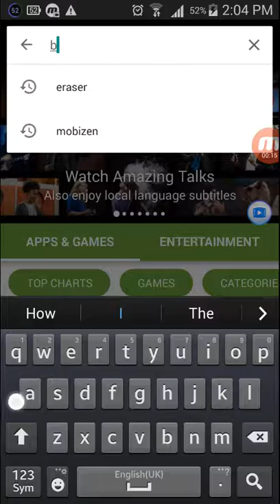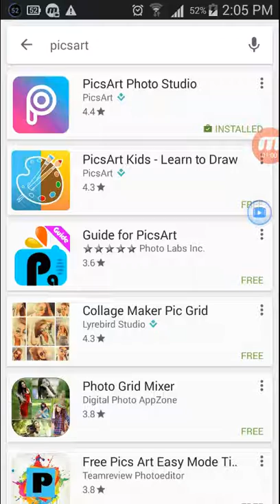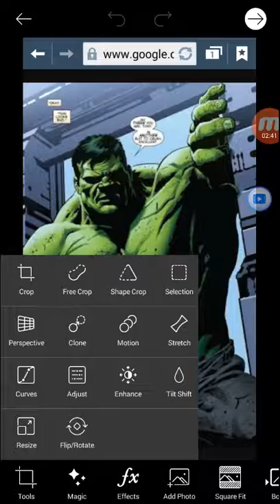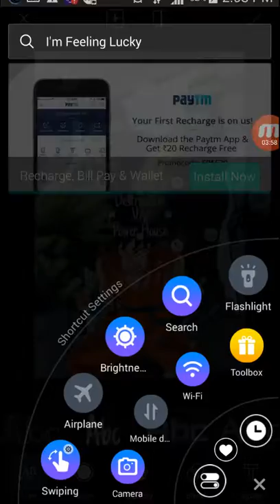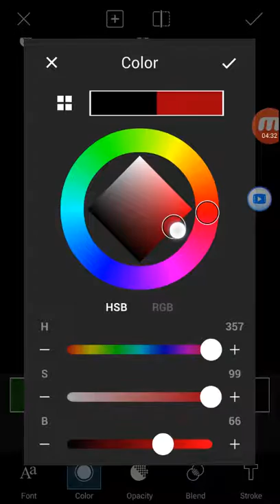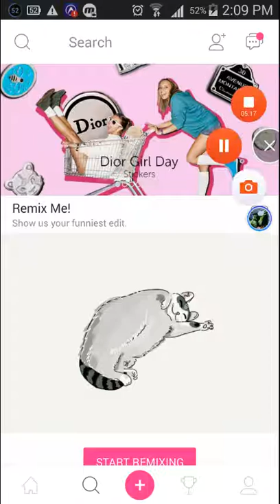How to create comic type poster in picsart